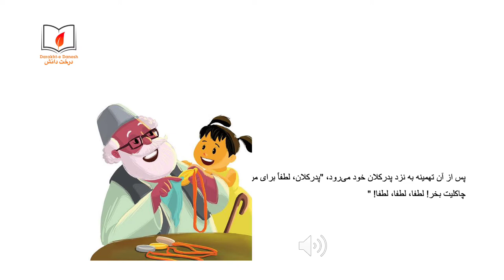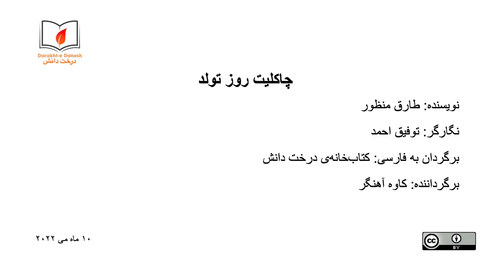چاکلیت روز تولد (شنیداری\دیداری)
تهمینه می‌خواهد که در روز تولد دوستش به او چاکلیت تحفه بدهد، اما هیچ یک از اعضای خانواده حاضر نیستند به او کمک کنند. تهمینه به یک تدبیر جدید نیاز دارد. آیا مفکوره‌ی هوشیارانه‌ی تهمینه می‌تواند دکاندار محل را متقاعد بسازد تا مقداری چاکلیت به او بدهد؟
سطح خوانش این کتاب ۲ است و برای کودکانی در نظر گرفته شده است که توانایی شناسایی واژه‌های آشنا را دارند و واژه‌های جدید را می‌توانند با کمک دیگران بخوانند.
برای دست‌یابی به منابع باز آموزشی و کتاب‌های قصه برای کودکان به سایت کتاب‌خانه درخت دانش مراجعه کنید.